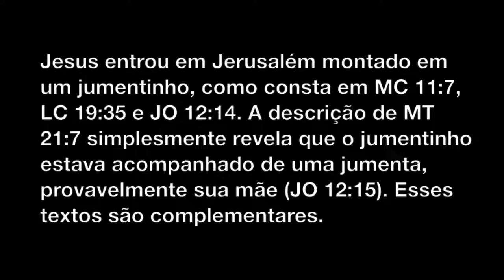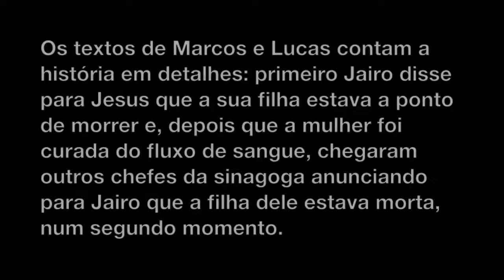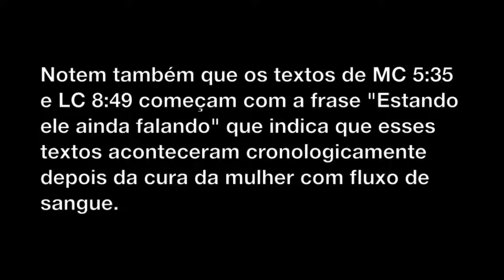Aparentes Contradições da Bíblia - Parte 25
Texto:
Seguem mais algumas aparentes contradições da Bíblia...
49) "Contradição":
Jesus entrou em Jerusalém montado em um jumentinho (MC 11:7) ou em uma jumenta e um jumentinho (MT 21:7)?
Resposta:
Jesus entrou em Jerusalém montado em um jumentinho, como consta em MC 11:7, LC 19:35 e JO 12:14. A descrição de MT 21:7 simplesmente revela que o jumentinho estava acompanhado de uma jumenta, provavelmente sua mãe (JO 12:15). Esses textos são complementares.
50) "Contradição":
Quando Jairo foi falar com Jesus, a sua filha tinha acabado de morrer (MT 9:18) ou estava a ponto de morrer (MC 5:22-23; LC 8:41-42)?
Resposta:
Os textos de Marcos e Lucas contam a história em detalhes: primeiro Jairo disse para Jesus que a sua filha estava a ponto de morrer e, depois que a mulher foi curada do fluxo de sangue, chegaram outros chefes da sinagoga anunciando para Jairo que a filha dele estava morta, num segundo momento. Já o texto de Mateus provavelmente resume a história, relatando somente o que aconteceu no segundo momento. Como os chefes da sinagoga se dirigiram somente para Jairo, é provável que este segundo momento de Mateus e Lucas seja exatamente o ocorrido em MT 9:18, o que torna esses textos complementares. Notem que o texto de MT 9:20 começa pela conjunção "E" que indica que não está necessariamente em ordem cronológica com os versículos adjacentes, portanto, o texto de MT 9:18 pode ter acontecido depois de MT 9:20, como está em Marcos e Lucas. Ver o item 264 da parte 132. Notem também que os textos de MC 5:35 e LC 8:49 começam com a frase "Estando ele ainda falando" que indica que esses textos aconteceram cronologicamente depois da cura da mulher com fluxo de sangue.

-Eu
-Meus familiares
-Meus amigos
-Meus colegas
-Meus conhecidos
-Meus inimigos